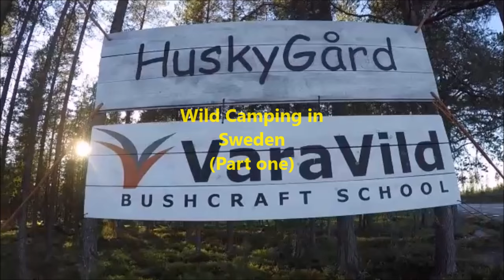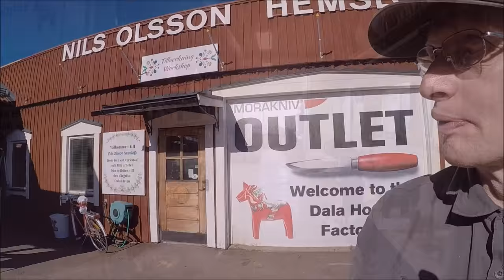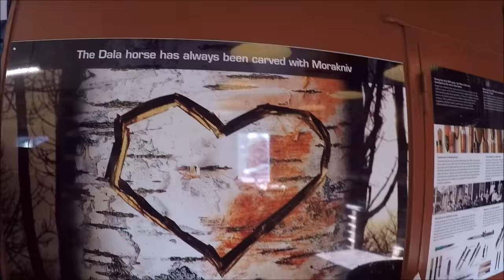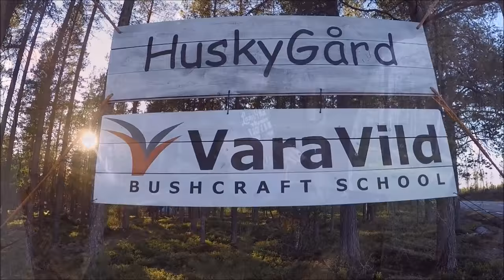Wiltshire Man visits Sweden (part one)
Please check out Peters website for more info. He is a great guy.